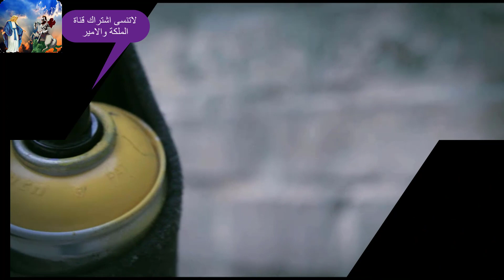توكل تعطى درسا للمسيحيين لم ينسوه سبب هروب مارينا سامى واعدام مسيحيين والسبب عايدة رياض والاضحى صدمة